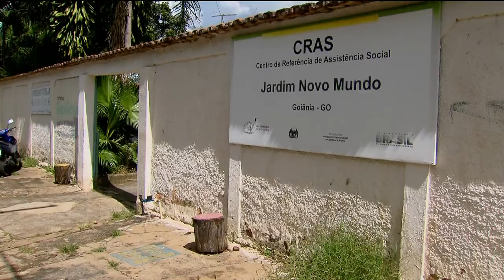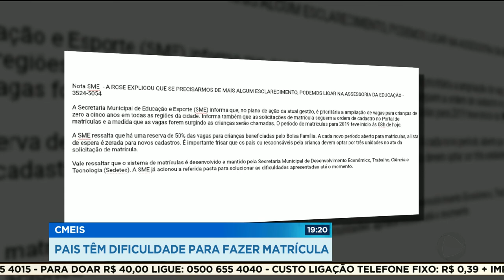PAIS TÊM DIFICULDADE PARA FAZER MATRÍCULA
Começou hoje, a pré-matrícula para novos alunos em CMEIS de Goiânia. São 3 mil e duzentas vagas a mais do que no ano passado. O pedido de vaga só é feito pela internet.